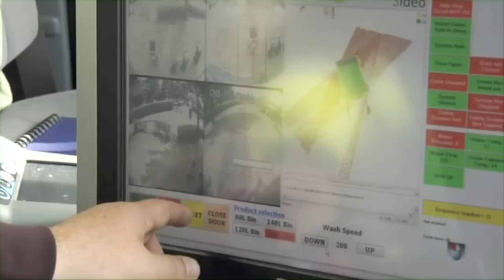LMS100: Automated cleaning of bins with 3D localization | SICK AG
Market demand for a low cost, high-volume community-wide bin cleaning service drove the need for innovation. FreshBins' vision involved deploying an industrial robot mounted on a truck to automate the bin pickup process; deploying laser measurement technology such as the LMS100 to setup virtual safety fences in the work area.